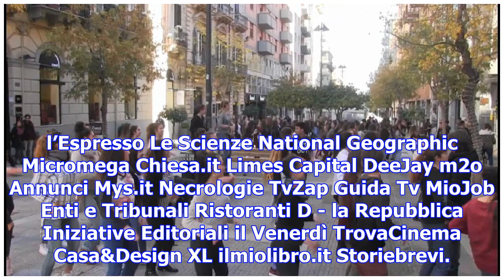Palermo, studenti ballano in centro per protesta: 'vogliamo una sede'